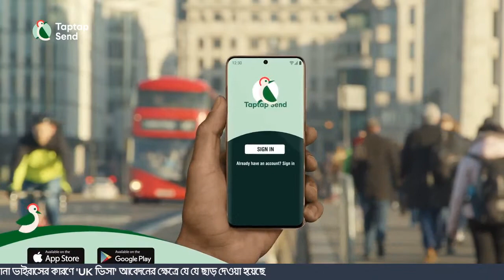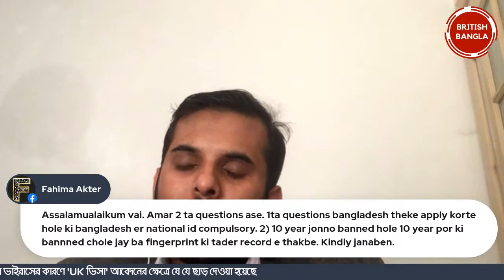করোনা ভাইরাসের কারণে 'স্পাউস ভিসা' আবেদনের ক্ষেত্রে যে ছাড় দেওয়া হয়েছে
বিষয় : করোনা ভাইরাসের কারণে 'স্পাউস ভিসা' আবেদনের ক্ষেত্রে যে ছাড় দেওয়া হয়েছে ।।

Host : Atm Muniruzzaman
আলোচনায়:  M A Shafi Solicitor
Westgate Solicitors
74 Cambridge Heath Rd, Bethnal Green, London E1 5QJ

Live দেখতে পাবেন - শনিবার ( ১৯ জুন  ) 2021
ইউকে সময় : রাত ১১ টা - সেন্ট্রাল ইউরোপ সময় রাত ১২ টা  এবং বাংলাদেশ সময় : সকাল ৪ টায়
নিয়মিত  অনুষ্ঠান দেখতে যুক্ত থাকতে পারেন  ব্রিটিশ বাংলার ফেসবুক পেজ ও ইউটিউব চ্যানেলে।

ধন্যবাদ